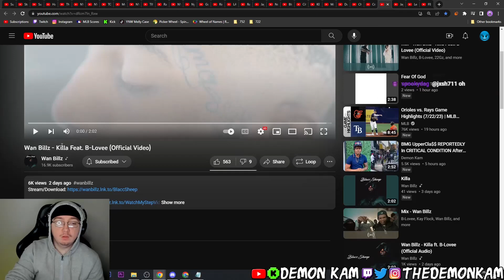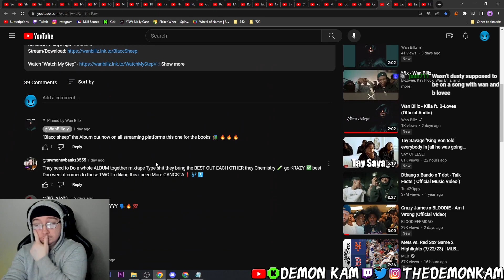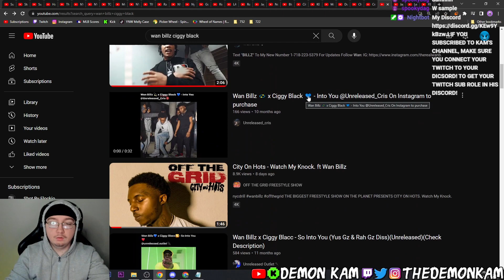Demon Kam Reacts to Wan Billz - Killa Feat. B-Lovee (Official Video)